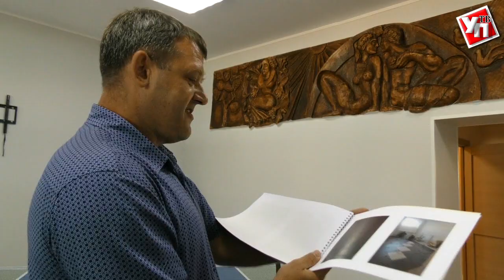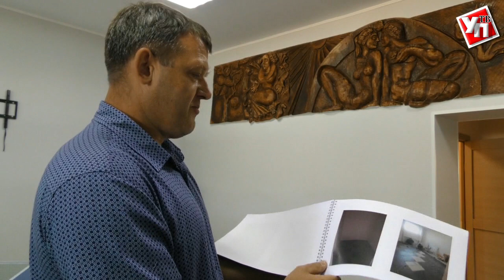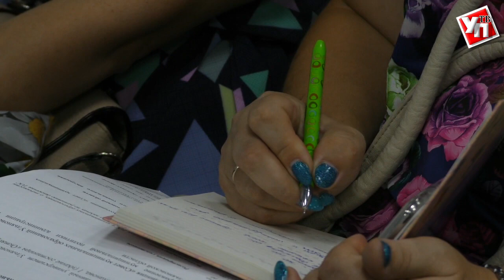Как Арнольд Шварценеггер вдохновил ульяновский ТОС на создание арены для будущих чемпионов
8 домов и 1783 жителя. Вот, что из себя сегодня представляет  ТОС «Володорец» в Заволжском районе Ульяновска. Объединение  собственников многоквартирных домов существует уже 7 лет.